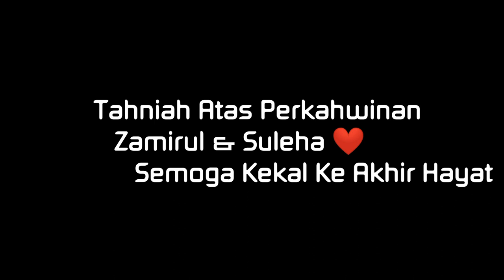Videografi Majlis Perkahwinan Zamirul & Suleha